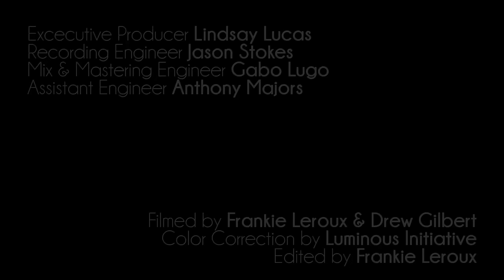Lindsay Lucas - "Déjà vu" (The Ruby Valdez Series/Live In Studio)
"Déjà vu" © Original Song Written & Arranged by Lindsay Lucas and Jeffandy AllTogether

Lead Vocals: Lindsay Lucas
Guitar: Jeffandy AllTogether
Bass: Jamahl Smith
Keyboards: Prince Thornton
Drums: Coran "Spardakis" Henley
Percussion: Gabo Lugo
Horn Arrangements & Saxophone: Craig Hill
Flute: Aaron Belyea
Trumpet: Kathleen Doran
Background Vocals: Chauncey Matthews
Background Vocals: Brionne Wright

Recorded at The Record Company, Boston, MA
Executive Producer: Lindsay Lucas
Mix & Mastering Engineer: Gabo Lugo
Recording Engineer: Jason Stokes
Assistant Engineer: Anthony Majors

Filmed by Frankie Leroux & Drew Gilbert
Color Correction by Luminous Initiative
Edited by Frankie Leroux